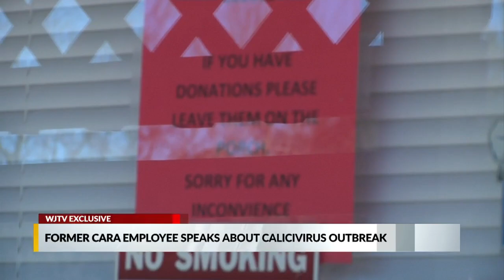No kill shelter kills 120 cats